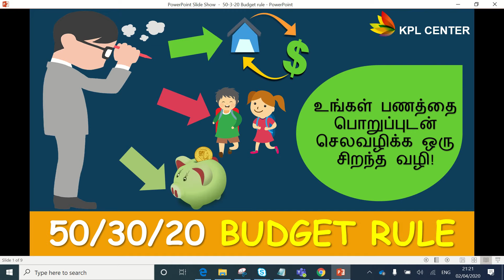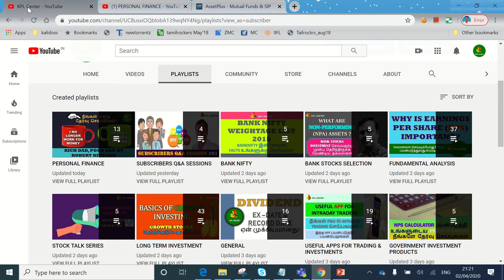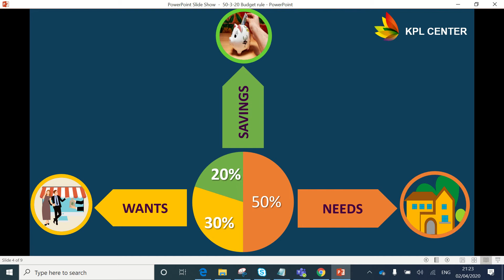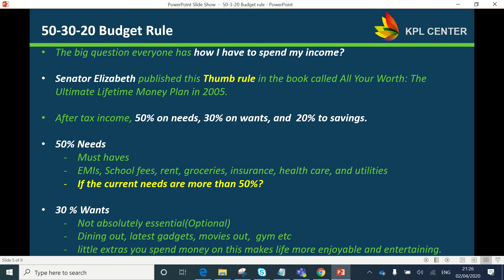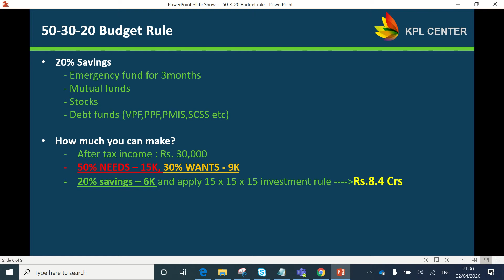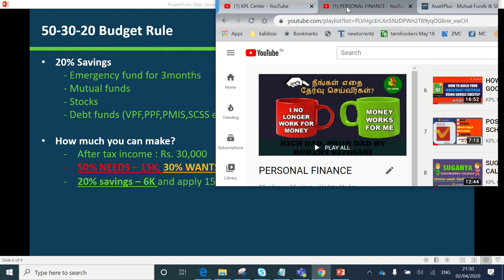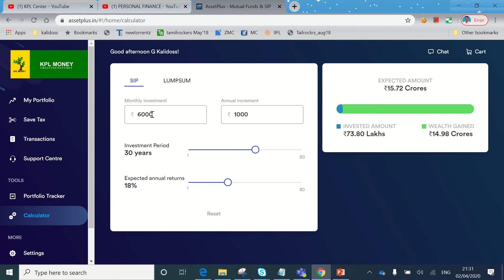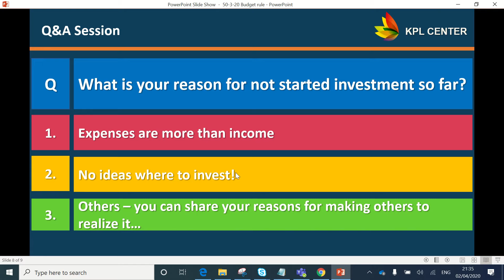HOW TO MANAGE YOUR MONEY (50/30/20 RULE)? | FINANCIAL PLANNING FOR BEGINNERS IN TAMIL|KPLCENTER |GK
Regards
GK